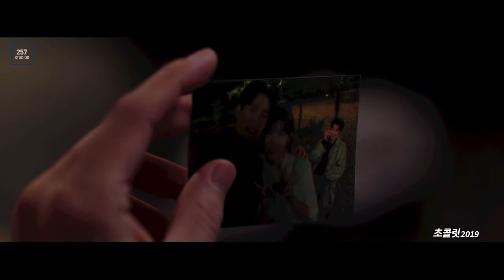257 Studio Showreel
Introducing our new family member of Vision Holdings, please welcome 257 Studios!

257 Studios is a team with full of abundant experiences in VFX, specialized in movie, drama, game cinematics, and theme park contents.
By this alliance, both companies are expecting to fastforward their new businesses and seeking for further development on creative technology based on VFX for new contents form in upcoming metaverse era.👏🏽🔥

Global Creative Group 비전홀딩스의 새로운 식구 257 스튜디오를 소개합니다!

국내외 유수의 VFX 회사에서 풍부한 경험을 가진 출신들을 주축이 되어 전통적인 드라마, 영화, 게임 시네마틱, 테마파크 등 다양한 영상 컨텐츠의 VFX 프로젝트들 뿐만 아니라 다가오는 메타버스 시대에 필요한 VFX 기반의 creative tech 스튜디오로 나아가고자 합니다!

많은 관심과 응원 부탁 드리겠습니다👏🏽🔥